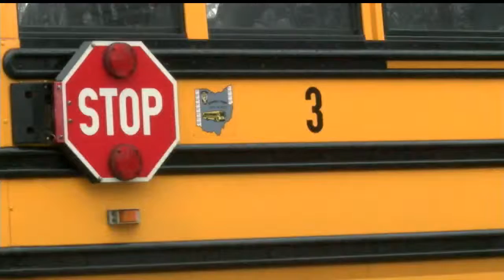Columbiana Co., sheriff’s dispatcher sued in relation to fatal crash